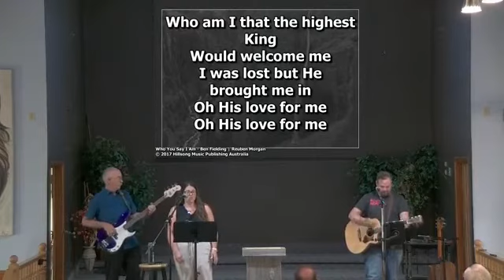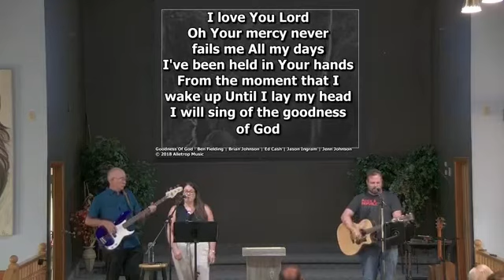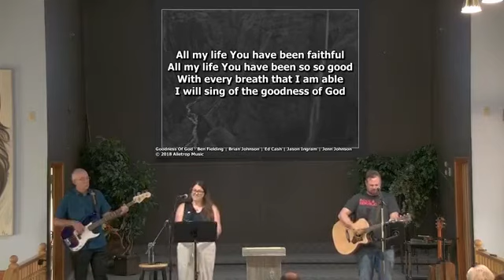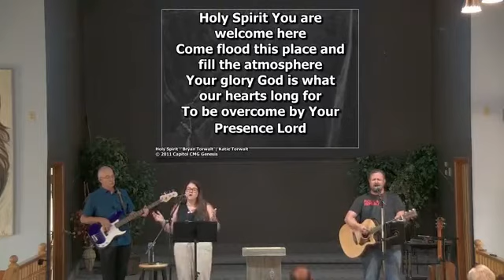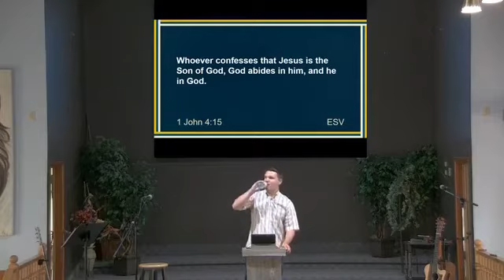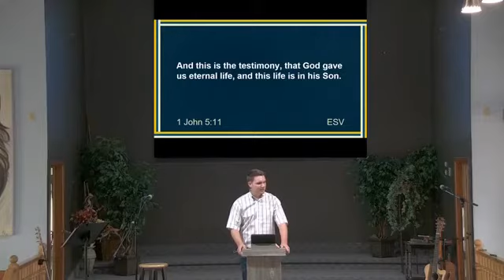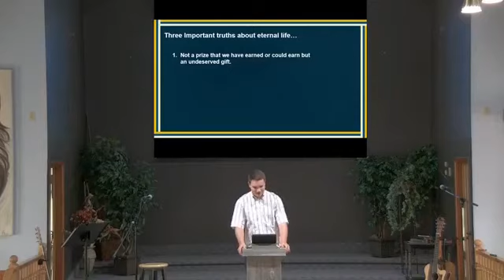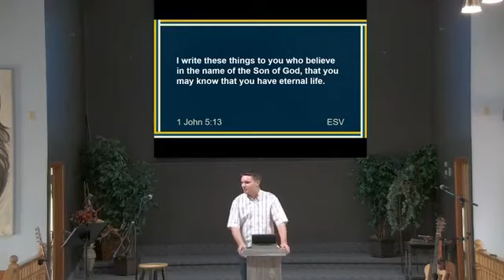Vital signs of life: A heart of belief